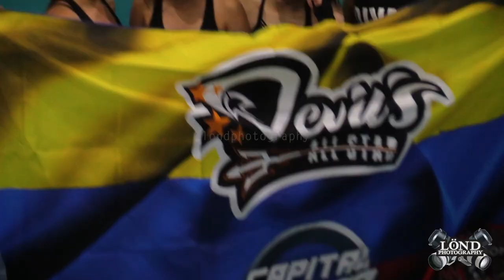CHISMEANDÖ con Sergio Suarez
Descubre los secretos del coach de Team Colombia Sergio Andre Suarez Ortiz y como formo una de las mejores escuelas de cheerleading de Colombia.